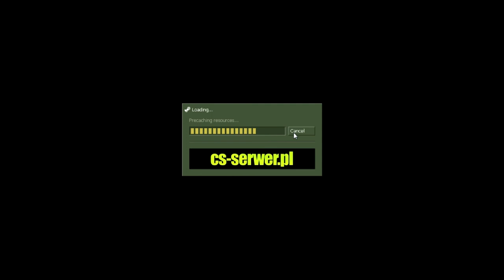CS 1.6 PAINTBALL #1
Gramy i dobrze się przy tym bawimy xD
like sub